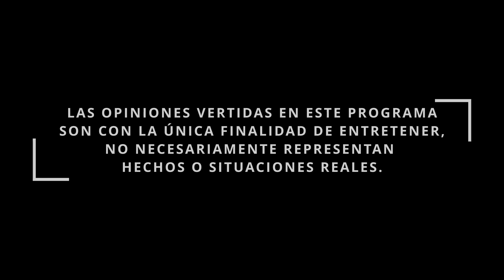Cojo y tio se besan con HOMBRES GORDOS - Pur de Patos T2 Ep. 25